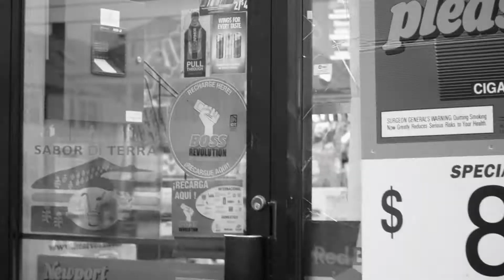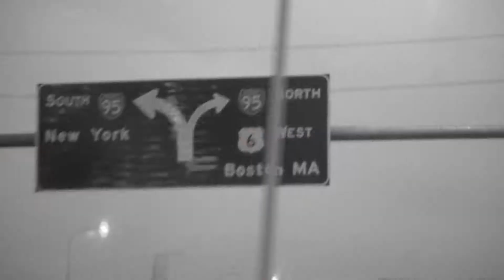"Stevie Wonder" - Ching x Big D x Rizzy Reem (Official Music Video)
1st visual off the Ching Spring Soundtrack "Stevie Wonder" ft. Ching x Big D x Rizzy Reem. The Ching Spring Movie will be available late Spring '14 and the Ching Spring Soundtrack is available on datpiff in late April of '14.